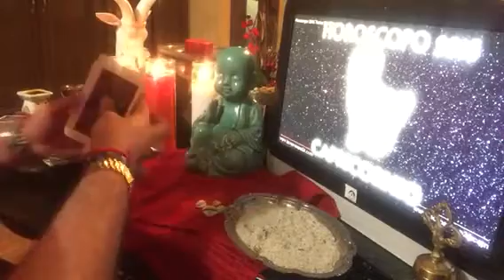Capricornio ♑️ horóscopos jueves 1 septiembre ramsesvidente🔮®